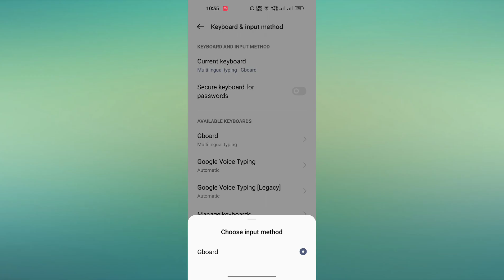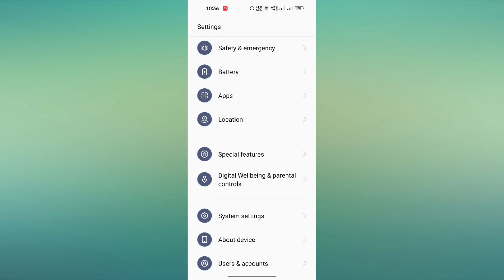Realme 10 Pro Plus Keyboard setting kaise use kare